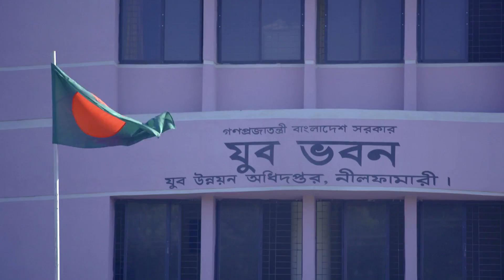নীলফামারী জেলার অসাধারণ ভিডিও